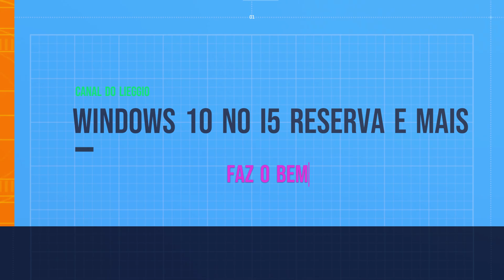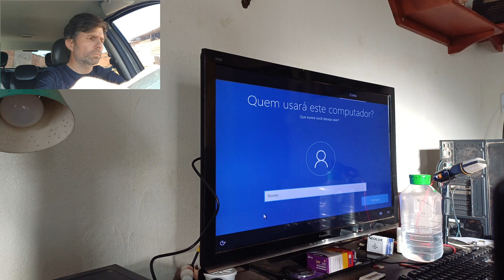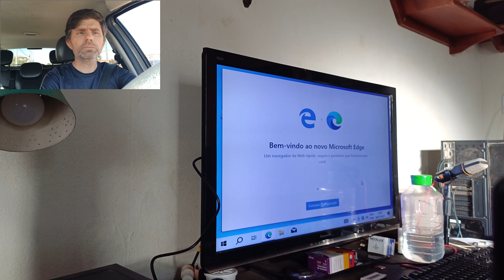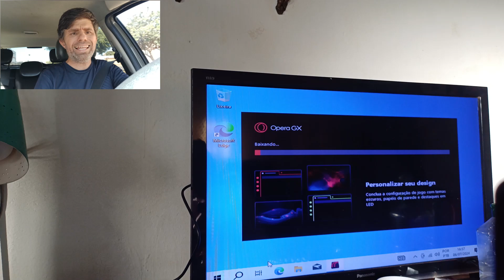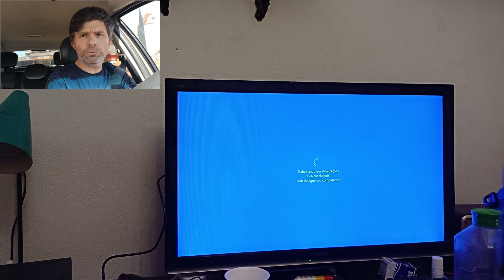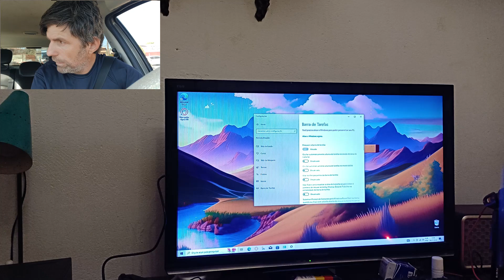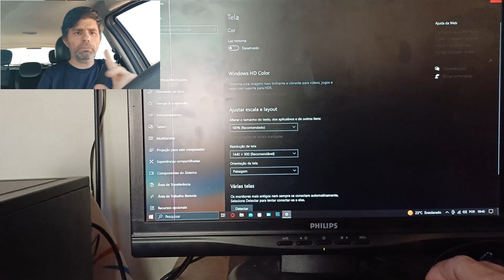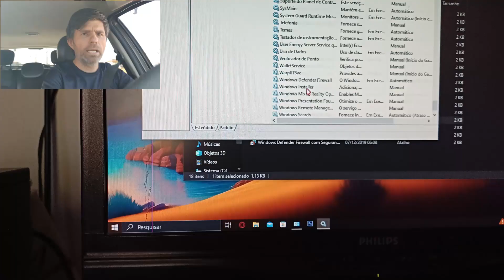LIEGGIO´S TECH: WINDOWS 10 NO CORE I5 3570 - FAZ O BEM QUE O BEM VOLTA!!! ASSISTA E ENTENDA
✅ Grupo do canal temporariamente inativo.